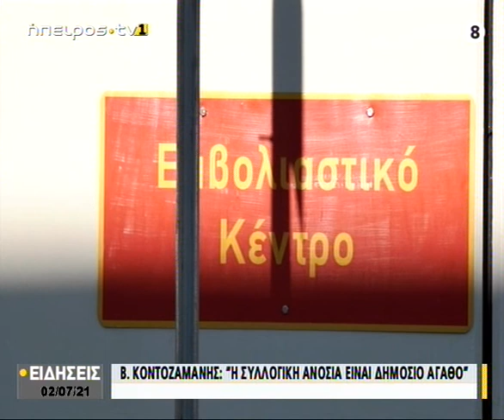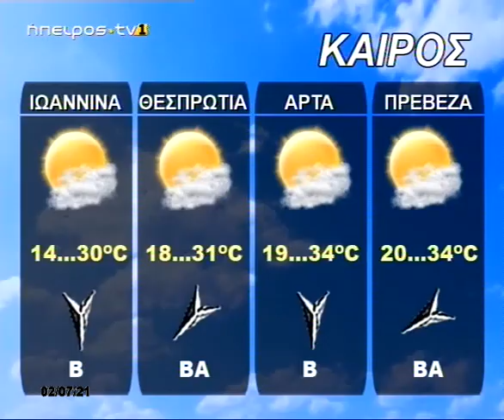Ήπειρος Tv1 | Κεντρικό δελτίο ειδήσεων | 02/07/2021